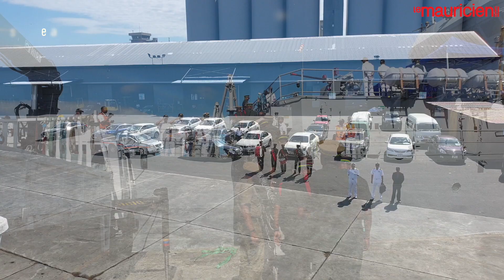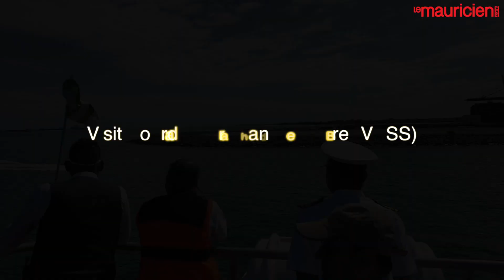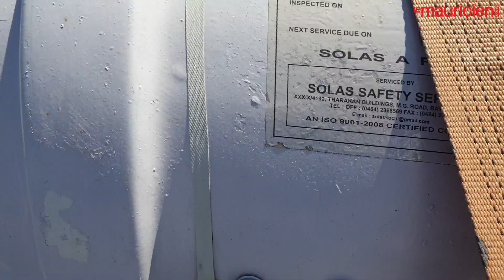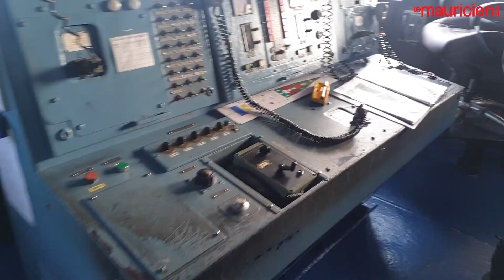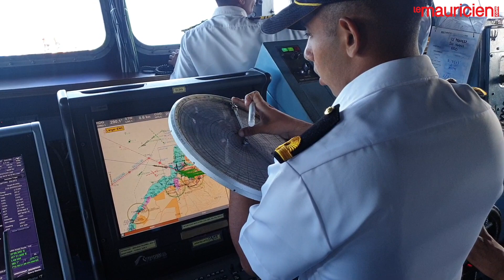Simulation : Démonstration des opérations en haute mer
INS SUJATA